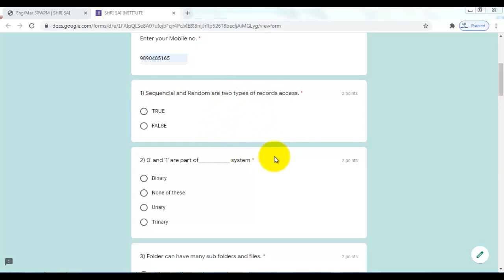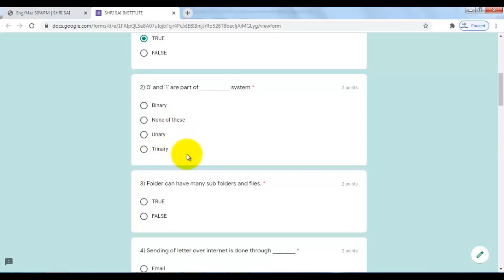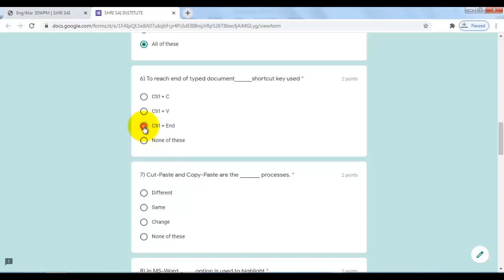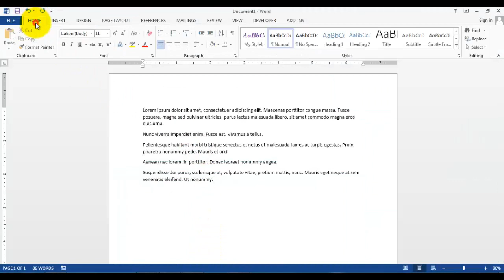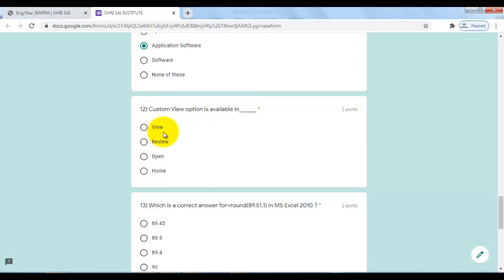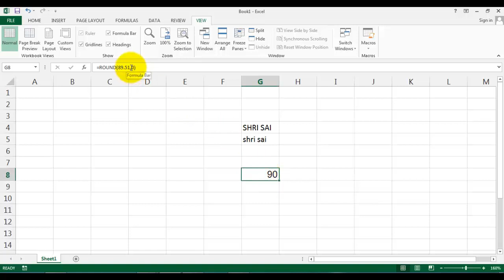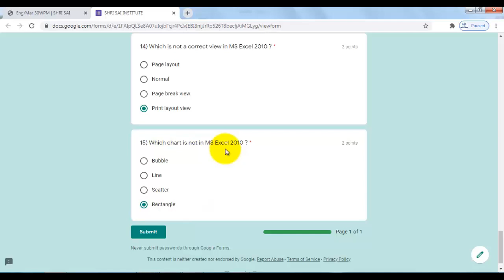COMPUTER TYPING THEORY 30 SPEED IMP QUESTIONS PAPER-11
In this Video we learn IMP Questions for 30wpm speed.